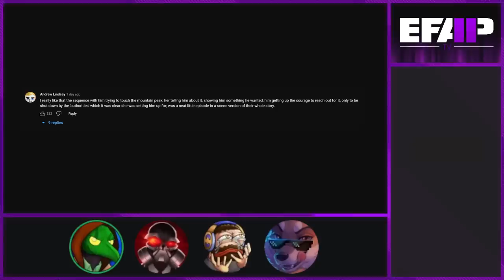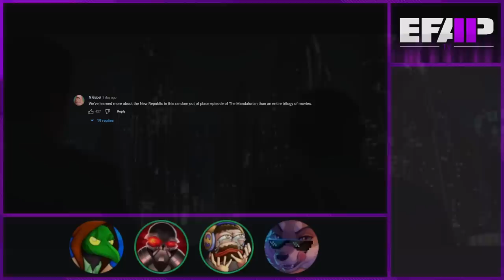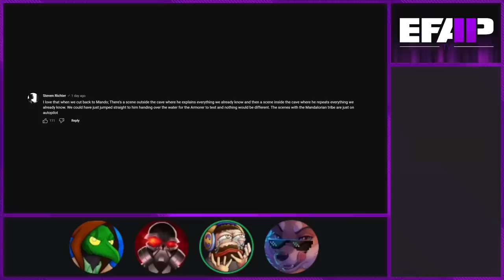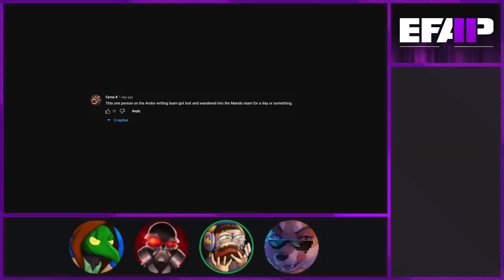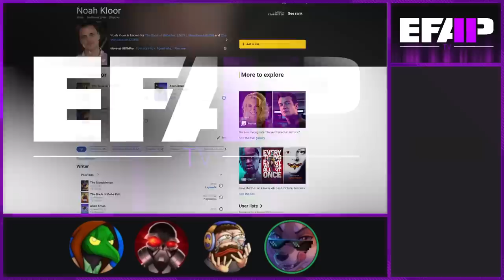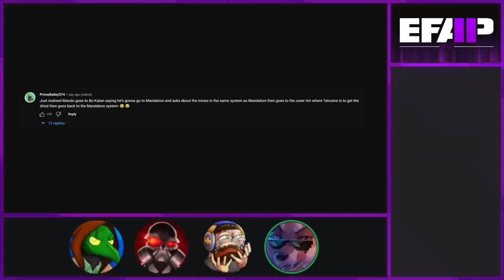EFAP TV: Reacting to The Mandalorian S03E05 - The Pirate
Remember the pirate plot line? They back and the big seaweed one wants to kill everyone or something. Listen we can't do plot for another two episodes, so strap in and enjoy whatever this show is at this point.